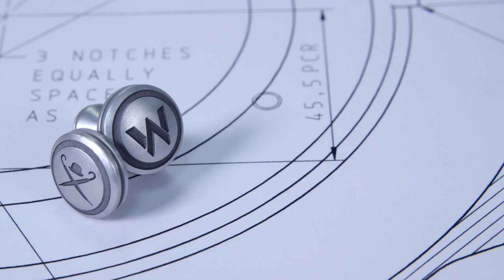Hackett London x WILLIAMS MARTINI RACING Cufflinks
Hackett London and WILLIAMS MARTINI RACING forge the ultimate collaboration by creating a unique set of cufflinks that have been re-engineered from the gearbox of a Formula One™ car.

These rare, limited-edition cufflinks are the newest addition to the Hackett and WILLIAMS MARTINI RACING collection, created in celebration of the partnership which has seen Hackett become the official clothing supplier to the WILLIAMS MARTINI RACING team for the 2015 season onwards.